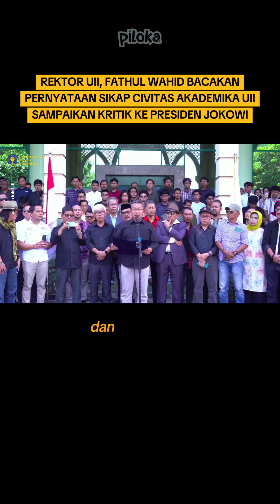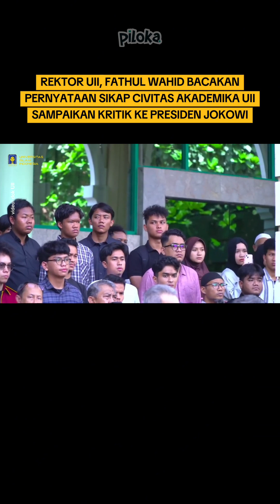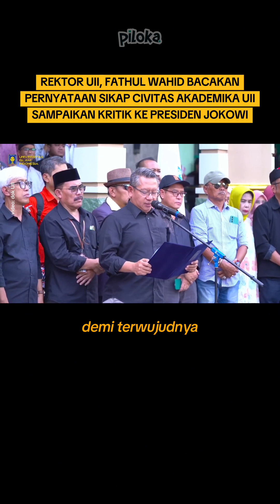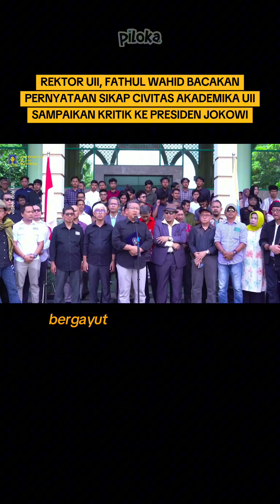UII Kritik Jokowi: Indonesia Darurat Kenegarawanan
Civitas akademika Universitas Islam Indonesia (UII), Yogyakarta mendesak Presiden Joko Widodo (Jokowi) untuk kembali jadi teladan dalam etika dan praktik kenegarawanan. Jokowi diminta tidak memanfaatkan institusi kepresidenan untuk memenuhi kepentingan politik keluarga melalui keberpihakan pada salah satu pasangan calon presiden-wakil presiden di Pilpres 2024.
Desakan itu disampaikan melalui pernyataan sikap 'Indonesia Darurat Kenegarawanan' yang juga memuat sejumlah tuntutan lain untuk Jokowi dan pemerintahannya.

Pernyataan sikap yang dibacakan oleh Rektor UII, Fathul Wahid itu menyoroti perkembangan politik nasional yang dianggap makin mempertontonkan penyalahgunaan kewenangan tanpa malu-malu, dan kekuasaan untuk kepentingan politik praktis sekelompok golongan dengan mengerahkan sumber daya negara.

Baca artikel CNN Indonesia "Susul UGM, UII Kritik Jokowi 'Indonesia Darurat Kenegarawanan'" selengkapnya di sini: